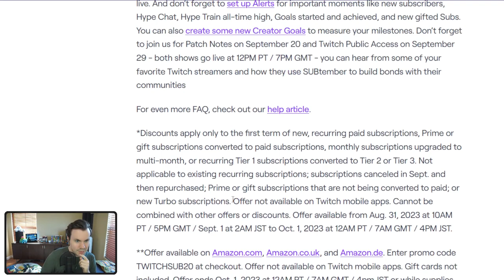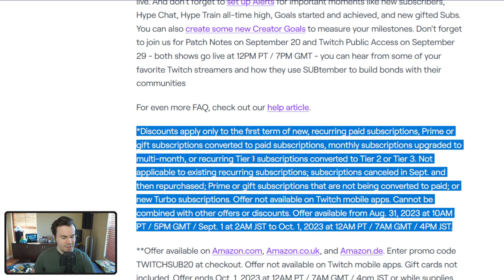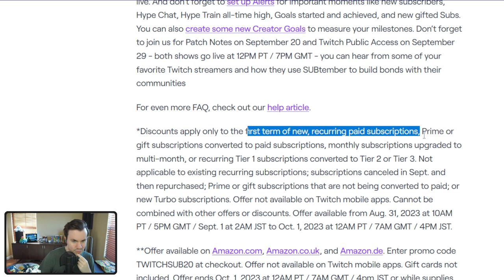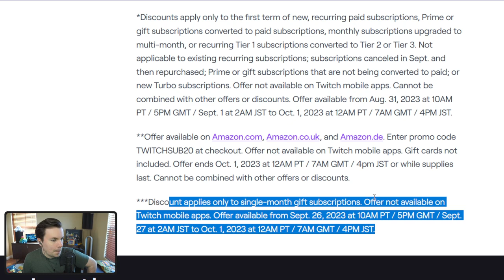All roguelikes must be made after gameshow games from now on (2023-08-28)